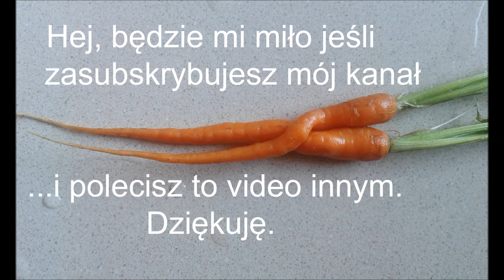szybkie :) CIASTKA OWSIANE * nie tylko for VEGAN *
Szybki i smaczny przepis na zdrowe ciastka o niebanalnym wyglądzie i smaku, nie tylko dla wegan :) Fajne do kawki, herbatki, na deser, na wycieczkę, do pracy, do szkoły, na uczelnię, dokądkolwiek. Koniecznie wypróbujcie !